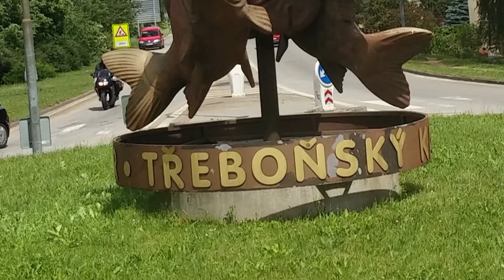Mesto Třeboň - nemecky Wittingau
Vítkovci - dělení růží
Znamení pětilisté plané růže nosil nejvýznamnější jihočeský rod Vítkovci. Podle dávné pověsti prapředek rodu Vítek "rod svůj chtěv dlouhověčně v svornosti zachovati, pateru růži mezi pět synů svých rozdělil" a každého podaroval částí ze svého obrovského jihočeského dominia.